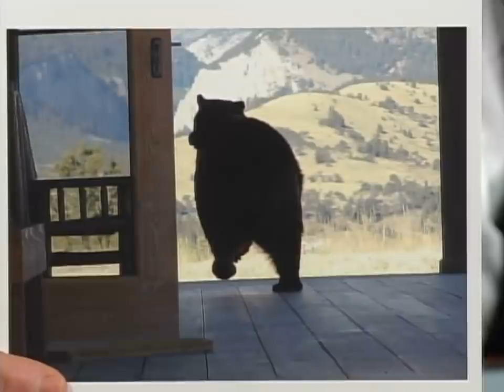Fan Request: Dave Encounters A Bear In His House | Letterman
Fan Friday: Superfan MeanMary Ballard asked to see Dave's classic bear story from 2003. (Air dates: 9/22/03 & 9/24/03) Thanks for the request, Mary!